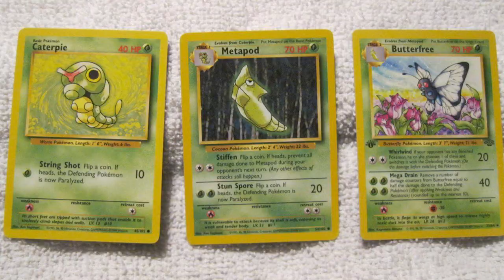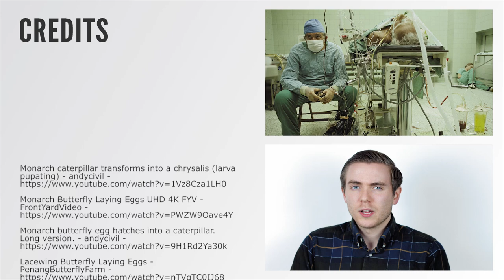What REALLY Happens When a Caterpillar Turns Into a Butterfly...